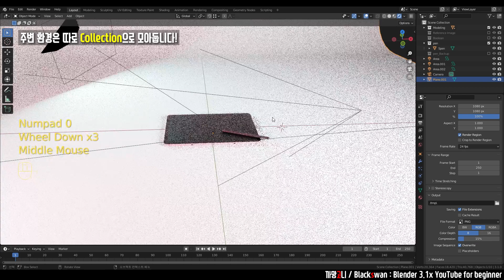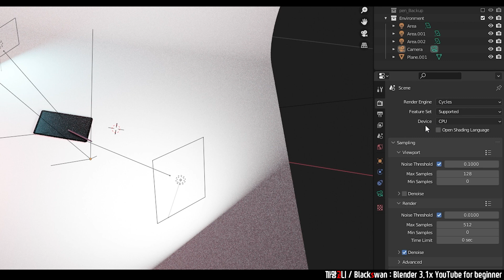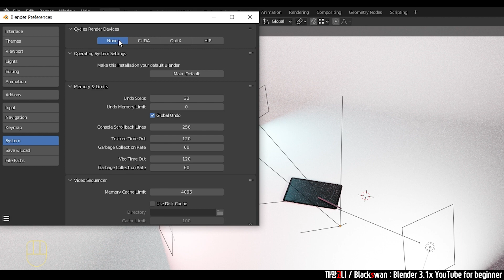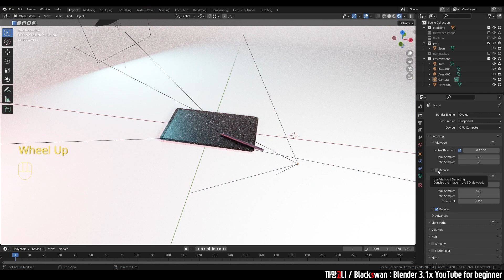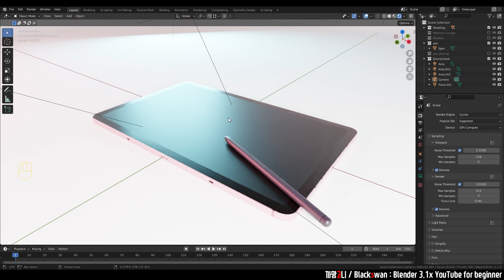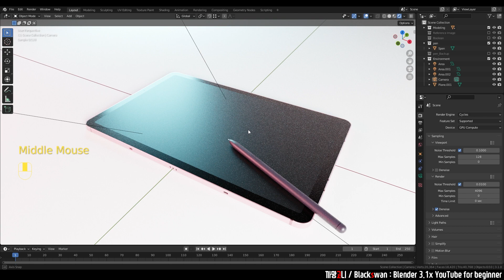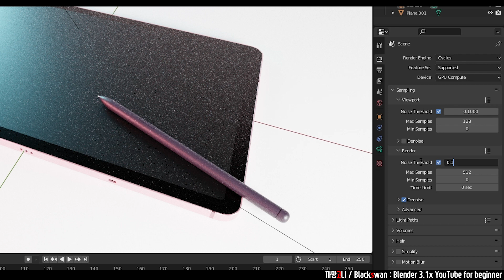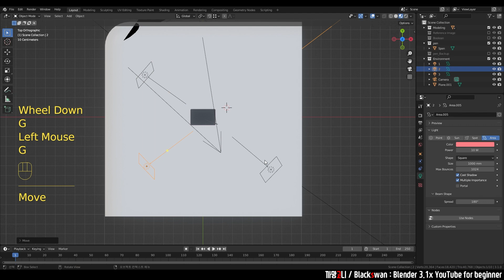Blender로 갤럭시탭S8 만들기 🎈 【Step.3-5】 | 렌더링 세팅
마지막 렌더링을 위한 밑작업을 해봅시다!
Always Be Happy Blender 🦢

🎬 다음 영상: 🎈 【Step.3-6】 | 최종 렌더링
(예정)

[Index]
0:00 Intro
0:05 1) Collection 정리
1:02 2) GPU 세팅
3:10 3) Sampling_Denoise
4:29 4) Sampling_Max Samples
6:16 5) Sampling_Noise Threshold
7:31 6) Color Management